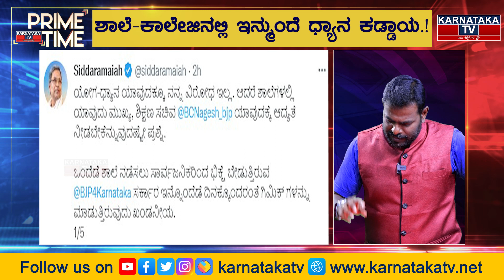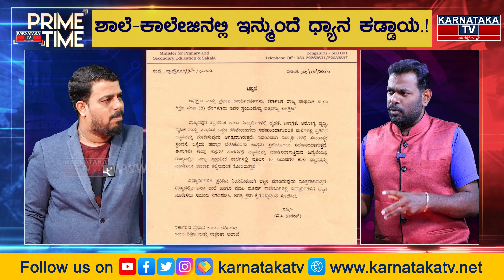Karnataka Schools Controversy | ಹಿಜಾಬ್ ಆಯ್ತು.. ಈಗ ಧ್ಯಾನ ವಿವಾದ.! Prime Time Part 07 | Karnataka TV